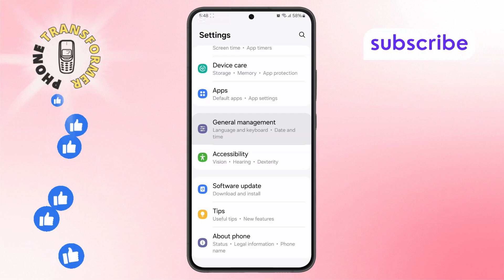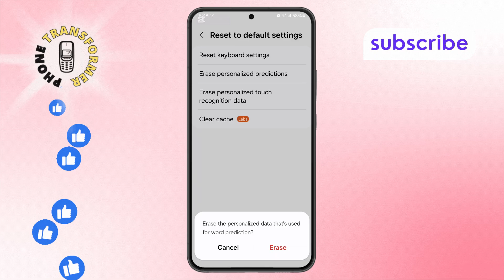How to Delete Keyboard History in Samsung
Samsung smartphones store a history of words, phrases, and suggestions from your keyboard to improve typing accuracy and speed. While this can be helpful, it may also become a privacy concern if you want to clear your typing history. Deleting the keyboard history can help you maintain privacy and clear outdated suggestions. In this video, we guide you through the process of deleting your keyboard history on a Samsung device, ensuring your device stays clutter-free and secure.

- Delete Samsung keyboard history
- Clear keyboard suggestions Samsung
- Erase typing history Samsung
- Remove keyboard history Samsung
- Samsung delete keyboard cache